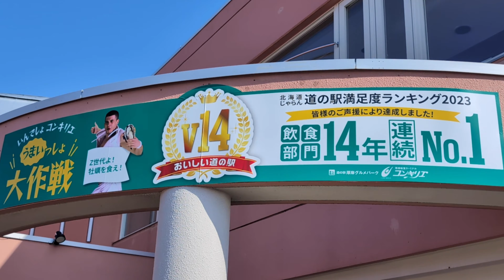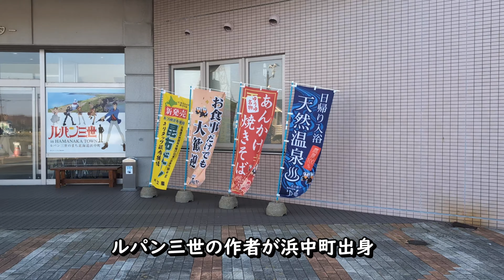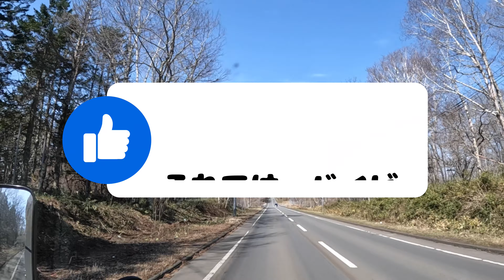大漁 厚岸潮干狩り 車中泊 道の駅厚岸 車中飯 手巻き寿司 JAFイベント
アラ還道産子凸凹夫婦が、道の駅・温泉をキャンピングカーZIL520で、車中泊しながら旅をしています。大漁　厚岸潮干狩り　車中泊　道の駅厚岸　車中飯　手巻き寿司　JAFイベント